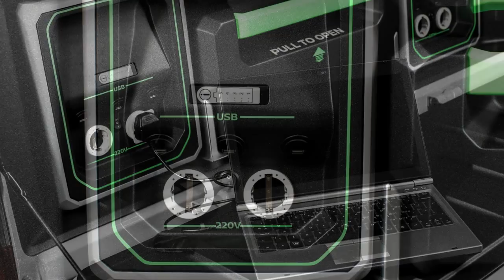Nissan Navara EnGuard Concept - Interior - Exterior - Performance - Design - Review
The Nissan Navara EnGuard Concept, unveiled at the 2016 Hannover Motor Show, is a durable and tough all-terrain pick-up, designed to operate as a life-saving rescue platform in some of the world's most harsh and extreme environments.

Based on a Double Cab Tekna version of the Nissan Navara - the current holder of the International Pick-up Award - the Navara EnGuard Concept features many bespoke design elements and performance upgrades. It is also packed with vital equipment suitable for emergency and disaster recovery work, including an advanced drone to provide vital intelligence about what dangers rescue crews might face.

It also marks the world debut of a prototype portable battery pack, designed and developed by Nissan. It utilises the brand's tried and tested EV battery technology, already available on the road in the 100 per cent electric Nissan LEAF and e-NV200. With more than 250,000 Nissan EVs sold worldwide, the company is at forefront of this fast-developing sector and ideally placed to apply its expertise to explore new vehicle sectors and consumer opportunities in the future.

When docked in place the battery packs are constantly in 'charge' mode, using power generated by the vehicle's 2.3-litre 190PS twin-turbo diesel engine to ensure they're ready for emergency use when required. Each is a 2kW unit and utilises seven Nissan EV battery modules inside a weather-proof machined aluminium housing.

Two input (charge) sockets and five output (discharge) sockets are integrated into each battery pack, which features recessed ends to allow it to be carried easily. In a rescue environment they could be used to operate specialist cutting or heavy-lifting equipment, and have been specifically designed to provide an efficient alternative to a petrol generator.